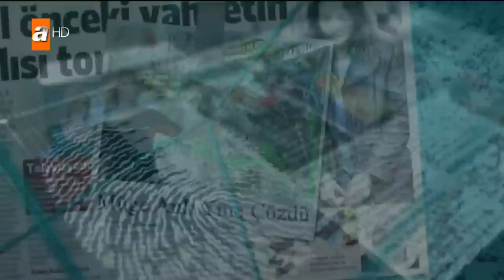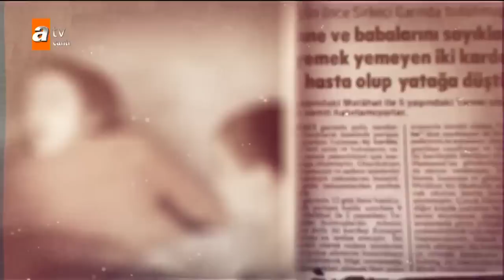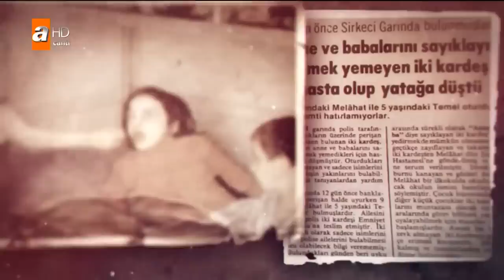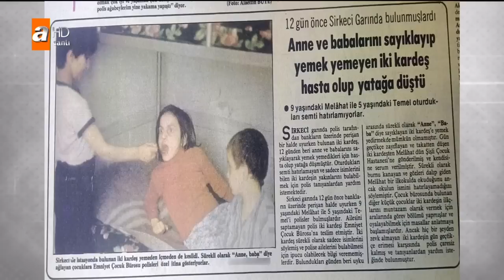Müge Anlı ile Tatlı Sert 16 Ocak 2019 Çarşamba - Tek Parça